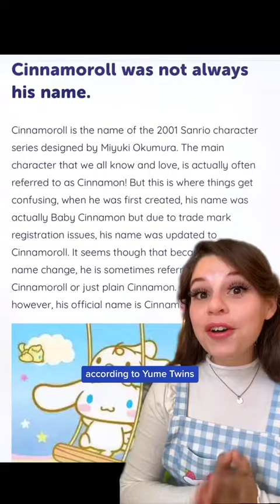5 Facts about Cinnamoroll ☁️✨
From tiktok @chiaverse